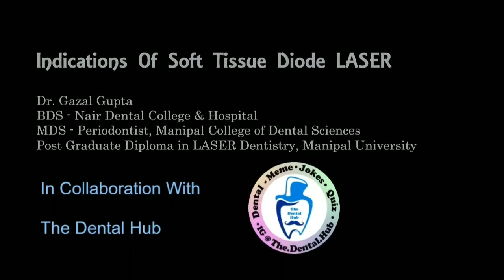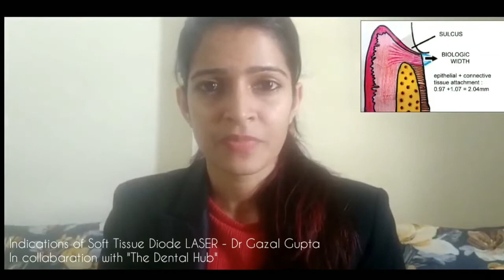Indications of Soft Tissue Diode LASER - Dr Gazal Gupta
Greetings from The Dental Hub
Here in our YouTube channel we will try to put PODCASTS and SHORT LECTURE sessions on various topics related to Dentistry.
About This Video –
Topic - Indications of Soft Tissue Diode LASER
Speaker - Dr Gazal Gupta (Periodontist, Oral Implantologist & LASER dentist)